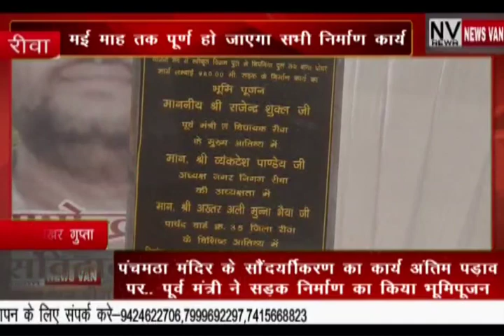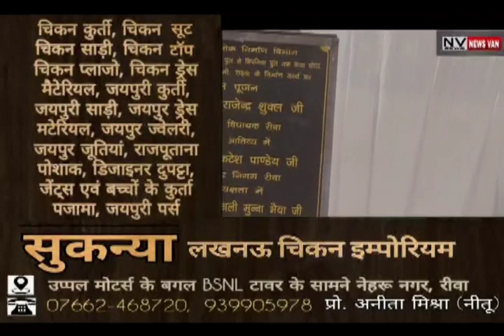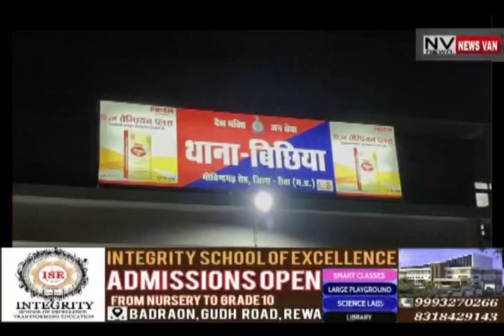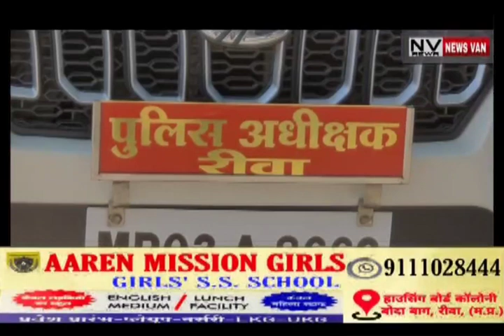NEWS VAN REWA BULLETIN 05-APRIL-2023